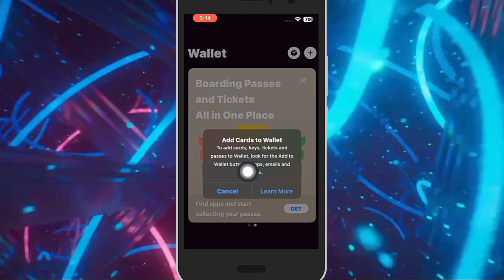Cómo Añadir Una Tarjeta De Regalo American Express A Apple Wallet (2024)